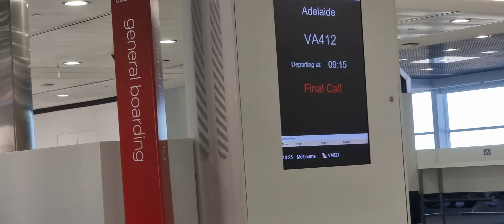Perder Vuelos en Australia😡😱....